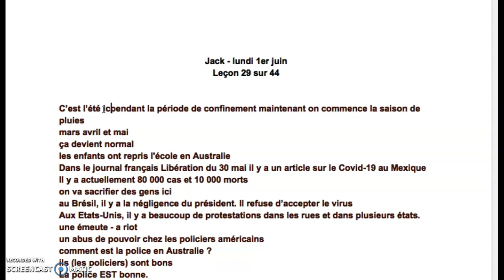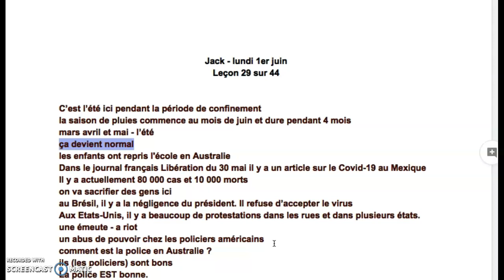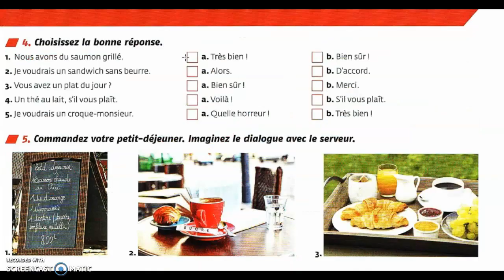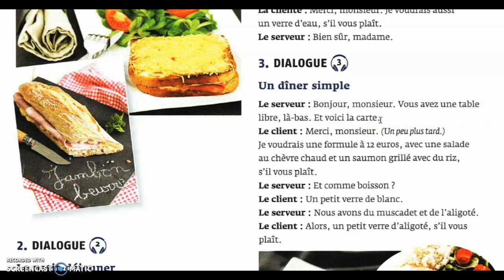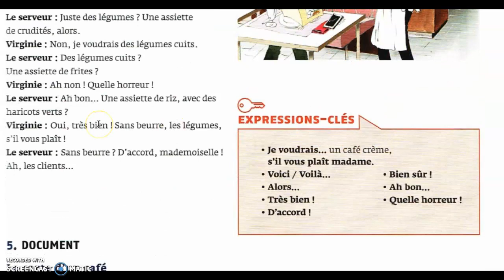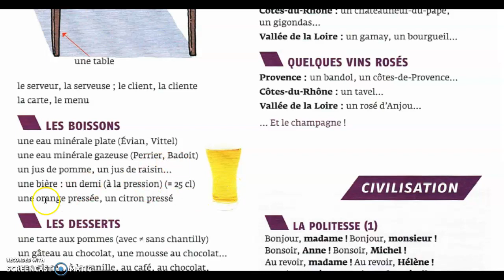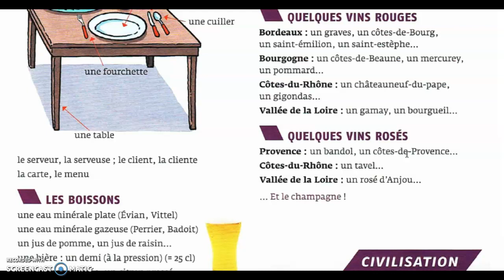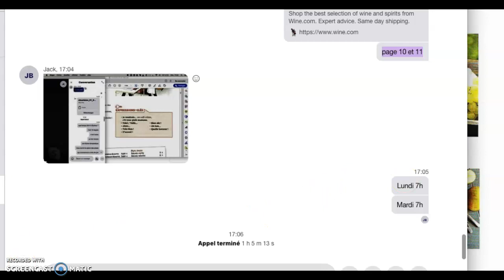Jack - Lundi 1er juin